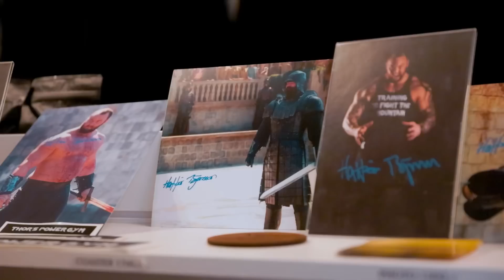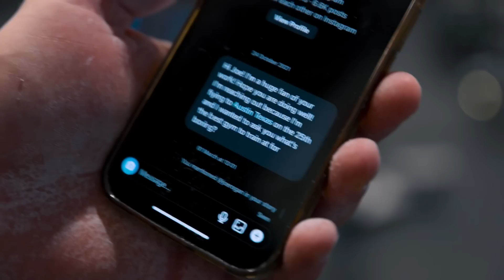I'm competing again!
Hey guys. Thors Powerlifting Meet will be live streamed here on my youtube page and my Twitch channel. Make sure to tune in and tell your friends about it! We have 41 strong athletes signed up.

My goal for this event is to reach 1000kg total. Which would be amazing for me. 400kg squat / 200kg  bench and a 400kg deadlift.

GET STRONG THE RIGHT WAY! TRAIN LIKE ME

STRONGEST GYM Thor's Power Gym - Day Passes available on my website!

HEALTH IS WEALTH! Get your blood work done by professionals at Transcend!